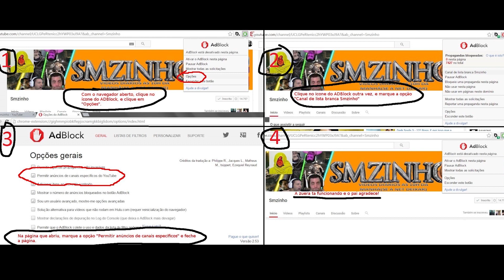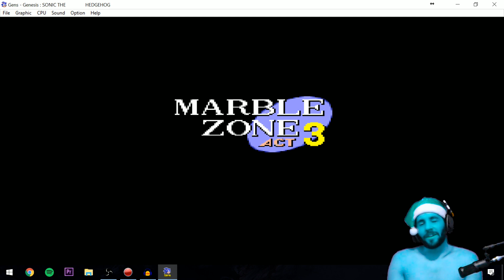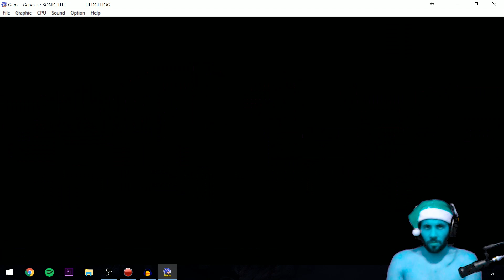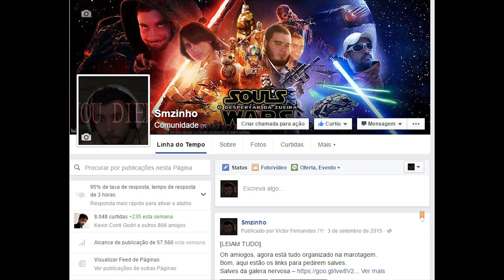Sonic hedgehog - Relembrando a infância na marotagem, eu quis e foda-se!